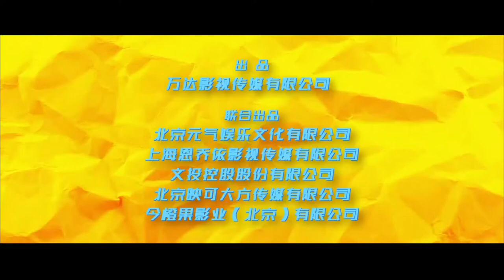Hi Brothers | Go 2 Brother​ - Trailer (2021)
This is the spiritual successor to director Fenfen Cheng's hilarious and heartwarming family comedy from 2018, Go Brother, starring Zifeng Zhang and Peng Yuchang

This is the official trailer for the Chinese comedy movie "Hi Brothers" AKA Go 2 Brother

Genre Comedy
Director Fenfeng Cheng
Starring Enxi Deng, Xianxu Hu
Original Title 2哥来了怎么办
Alternative Title Go 2 Brother, Go Brother 2